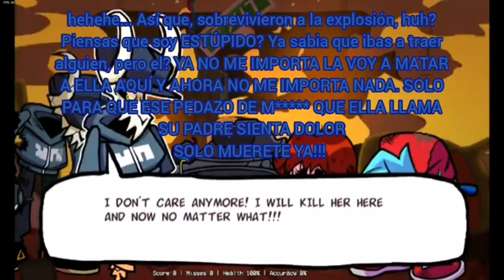🎃ESPECIAL HALLOWEEN 🎃 ¡TABI SE ENOJA MUCHO CON BF Y GF😱! VS Tabi Ex FULL WEEK, FNF MODS. Parte 12.